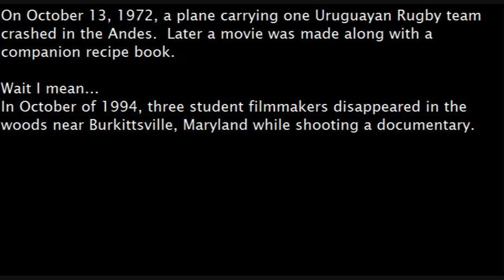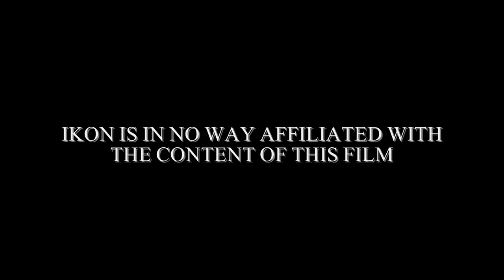Richard Begg - Edited for Work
This was for a talent show at work. We shot it monday morning so you can see my lack of enthusiasm. Also, we had camera problems so I had edit this like crazy. Is that enough excuses?